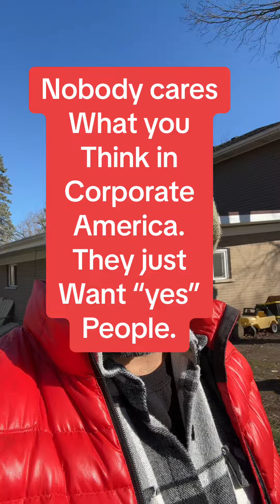Agree? corporateamerica careeradvice careertips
Agree?